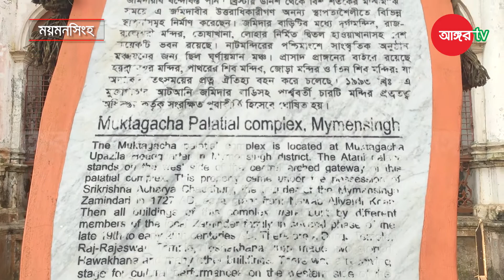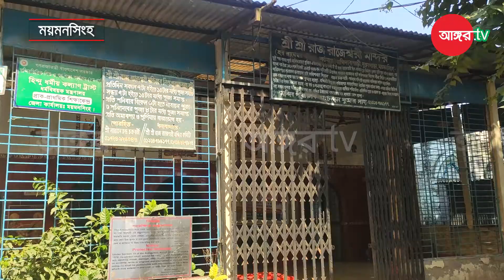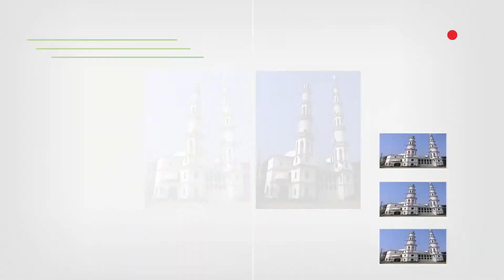মুক্তাগাছার ঐতিহাসিক রাজবাড়ীর অন্দরমহল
মুক্তাগাছার রাজবাড়ী বাংলাদেশের ময়মনসিংহ জেলার মুক্তাগাছা উপজেলায় অবস্থিত একটি প্রাচীন জমিদার বাড়ী। ময়মনসিংহ থেকে ১৬ কিলোমিটার পশ্চিমে ময়মনসিংহ টাঙ্গাইল ও ময়মনসিংহ জামালপুর মহাসড়কের সংযোগ স্থল থেকে ১ কিলোমিটার উত্তর পূর্বদিকে মুক্তাগাছার রাজবাড়ির অবস্থান। মুক্তাগাছার তদানীন্তন জমিদার ব্রিটিশ রাজন্য কর্তৃক প্রথমে রাজা এবং পরে মহারাজা উপাধি পেয়েছিলেন বিধায় জমিদারের বাসভবন রাজবাড়ী হিসেবে আখ্যায়িত হতো।

জমিদার আচার্য চৌধুরী বংশ মুক্তাগাছা শহরের গোড়াপত্তন করেন । আচার্য চৌধুরী বংশ শহরের গোড়াপত্তন করে এখানেই বসতি স্থাপন করেন। আচার্য চৌধুরী বংশের প্রথম পুরুষ শ্রীকৃষ্ণ আচার্য চৌধুরী ছিলেন বগুড়ার বাসিন্দা। তিনি মুর্শিদাবাদের দরবারে রাজস্ব বিভাগে কর্মরত ছিলেন। তিনি ছিলেন নবাবের খুবই আস্থাভাজন। নবাবের দরবারে রাজস্ব বিভাগে কর্মরত থাকা অবস্থায় ১১৩২ সালে তিনি সেই সময়ের আলাপসিং পরগণার বন্দোবস্ত নিয়েছিলেন। উল্লেখ করা যেতে পারে যে, বর্তমানে মুক্তাগাছা শহরসহ মুক্তাগাছা উপজেলার বেশিরভাগই ছিল তৎকালীন আলাপসিং পরগণার অন্তর্ভুক্ত।

১৭৫৭ খ্রিস্টাব্দে পলাশীর যুদ্ধ শেষ হওয়ার পর নানা কারণে শ্রীকৃষ্ণ আচার্য চৌধুরীর ৪ ছেলে বগুড়া থেকে আলাপসিং-এ এসে বসবাসের জন্য সিদ্ধান্ত গ্রহণ করেন। শ্রীকৃষ্ণ আচার্য চৌধুরীর এই ৪ ছেলে হচ্ছে রামরাম, হররাম, বিষ্ণুরাম ও শিবরাম। বসতি স্থাপনের আগে তারা এ পরগণার বিভিন্ন স্থান ঘুরে ফিরে দেখেন এবং বর্তমান মুক্তাগাছা এলাকায় বসতি স্থাপনের জন্য মনস্থির করেন। সে সময়ে আলাপসিং পরগণায় খুব একটা জনবসতি ছিলনা। চারদিকে ছিলো অরণ্য আর জলাভূমি। শ্রীকৃষ্ণ আচার্য্যের ৪ ছেলে ব্রহ্মপূত্র নদের শাখা নদী আয়মানের তীরবর্তী স্থানে নৌকা ভিড়িয়ে ছিলেন। মুক্তাগাছা রাজবাড়িটির প্রবেশমুখে রয়েছে বিশাল ফটক। প্রায় ১০০ একর জায়গার ওপর নির্মিত এই রাজবাড়িটি প্রাচীন স্থাপনাশৈলীর অনন্য নিদর্শন।